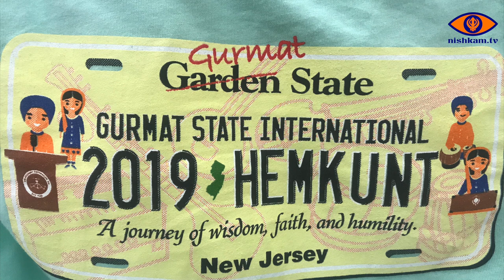Hemkunt International Kirtan Competition 2019 (Chardi Kala New Jersey)